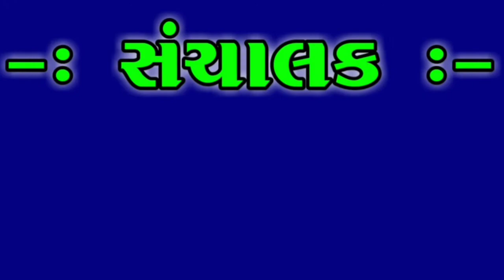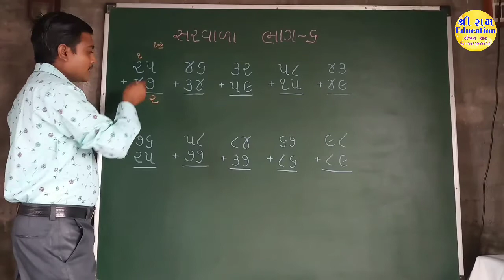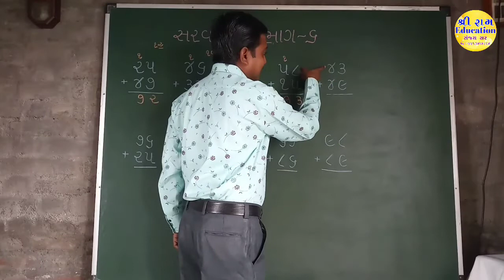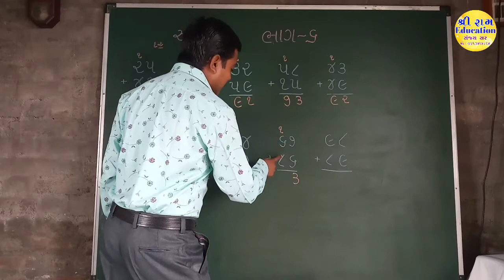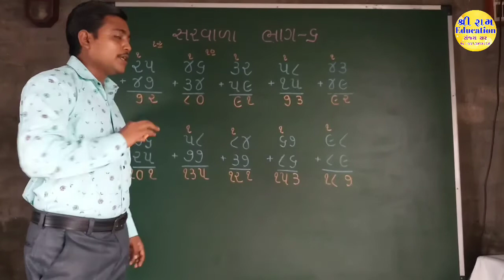સરવાળા ભાગ - 6 | Addition Part - 6 | Basic Math | By : Sanjay Sir Jaliya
-:   શ્રી રામ ટયુશન કલાસીસ   :-
                         સંજયભાઈ જાળીયા
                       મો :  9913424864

નમસ્તે,
          અમારી આ યુટ્યુબ ચેનલ પર આપનું હાર્દિક સ્વાગત છે. આ ચેનલ પર  LKG , HKG  તેમજ ધોરણ 1 થી 10 અને ધોરણ 11 - 12 કોમર્સના તમામ પ્રકારના વિડીયો મૂકવામાં આવે છે. વધુ માહિતી માટે સંપર્ક કરો :

                     Sanjaybhai  Jaliya
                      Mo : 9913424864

ફરી મળીશું એક નવા વિડીયો સાથે. ત્યાં સુધી અમારા વિડીયો જોતા રહો અને શીખતાં રહો.

                      -:   આભાર   :-